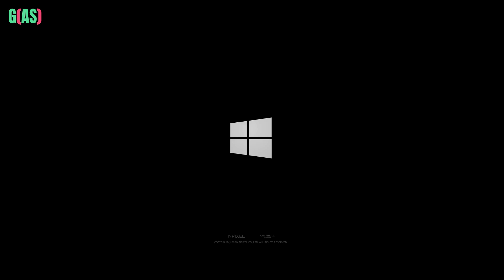Chrono Odyssey Trailer | Console - Xbox & PS5 Games 2024 HD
Watch Cinematic trailer of  Chrono Odyssey Reveal 2024 in HD with an English subtitle

🎮 Game Overview Chrono Odyssey is an upcoming open-world MMORPG developed by NPIXEL. The game features a vast world, various classes to choose from, engaging combat mechanics, and a rich storyline. Players can explore dungeons, engage in PvP battles, and participate in various in-game activities.

🌌 Classes and Characters Chrono Odyssey offers a diverse range of classes for players to embody, each with unique abilities and playstyles. From agile assassins to powerful mages, players can customize their characters to suit their preferred gameplay style.

🌟 Release Information While specific release dates may vary, Chrono Odyssey is highly anticipated by MMORPG fans and is expected to launch on multiple platforms, promising an immersive gaming experience for players around the world.

IPlatforms: PlayStation 5, Microsoft Windows, Xbox Series X and Series S
Developers: Chrono Studio, Chrono Studio Co,. Ltd.
Publisher: Kakao Games
Engine: Unreal Engine 5
Genres: Massively multiplayer online game,

Download and Play on EPIC, XBOX, PlayStation, PC, Ubisoft, and Steam.

GAS Gaming Official
Ubisoft Games
Xbox games
Xbox Games Showcase 2024
Amazon Games
PC Games
PS5 Games
gameplay trailer
trailer
game trailers
new video games
video games 2024
game trailers 2024
HD
4K
Gameplay 4K
4K Ultra HD Walkthrough
4K Walkthrough